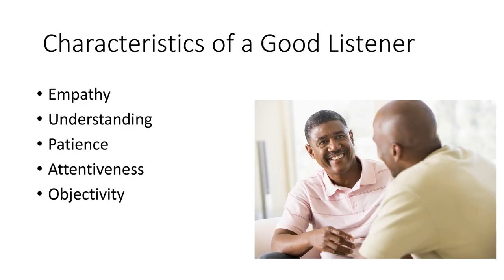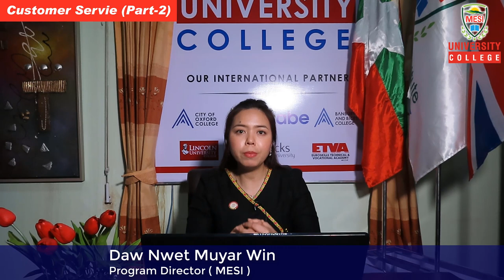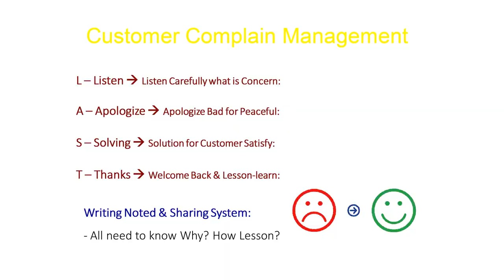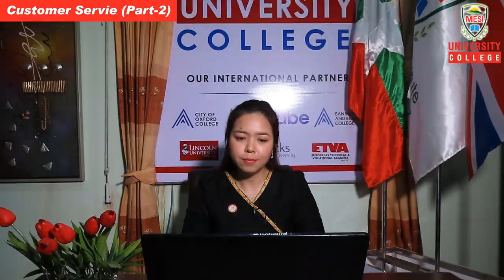Customer Service Part 2 (ယခု Video ကြည့်ပြီးပါက Yes Done ဟု Comment ပေးခဲ့ပါ)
Customer Service Part 2 : Sayar Ma Nwet Mu Yar Win  (ယခု Video ကြည့်ပြီးပါက Yes Done ဟု Comment ပေးခဲ့ပါ)

ကျောင်းသူကျောင်းသားများအလုပ်အကိုင်ကောင်းတွေရရှိဖို့ အာမခံချက်ကောင်းတွေရရှိနိုင်မည့် လက်မှတ်များရယူထားလိုပါက လေ့လာရမည့် Playlist များကို စုစည်းဖေါ်ပြပေးထားပါတယ်..

Student Support ( ကျောင်းသားများအတွက် သင်တန်းလိုအပ်ချက် လမ်းညွှန်ချက်များ စုစည်းမှု ) စုံစမ်းမေးမြန်းလိုပါက 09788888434 ကို ဆက်သွယ်မေးမြန်းနိုင်ပါတယ်...

အလုပ်အကိုင်အခွင့်အလမ်းတွေ အတွက်မရှိမဖြစ်လိုအပ်တဲ့ အသိအမှတ်ပြုလက်မှတ် ရရှိထားလိုပါက MESI Online University မှ Certificate နှင့် Foundation Diploma လက်မှတ်များကို ရယူနိုင်မည့် အခွင့် အလမ်းများကို စီစဉ်ပေးထားပါတယ်ရှင်...

1 : MESI University College မှ အသိအမှတ်ပြု Certificate လက်မှတ်ရယူလိုပါက
Video ဟောပြောချက် ၂၀ ကြည့်ပါ
MCQ Exam ( ၂၀ ) ဖြေဆို ပြီးအောင်မြင်ပါက Certificate လက်မှတ်ရရှိမှာဖြစ်ပါတယ်...

2 : MESI University College မှ အသိအမှတ်ပြု Foundation Diploma လက်မှတ်
ရယူလိုပါက
Video ဟောပြောချက် ၃၀ ကြည့်ပါ
5M ( Assignment ) တစ်ခုရေးသားပြီး တင်ပြပါ..
MCQ Exam ( ၅၀ ) ဖြေဆို ပြီးအောင်မြင်ပါက Foundation Diploma လက်မှတ်ရရှိမှာဖြစ်ပါတယ်...

3 : MESI University College နှင့် UK မှ အသိအမှတ်ပြု UK Diploma လက်မှတ်
ရယူလိုပါက
Video ဟောပြောချက် ၅၀ ကြည့်ပါ
 Assignment 3  ခုရေးသားပြီး တင်ပြပါ..
MCQ Exam ( ၁၀၀ ) ဖြေဆို ပြီးအောင်မြင်ပါက UK Diploma  လက်မှတ်ရရှိမှာဖြစ်ပါတယ်...